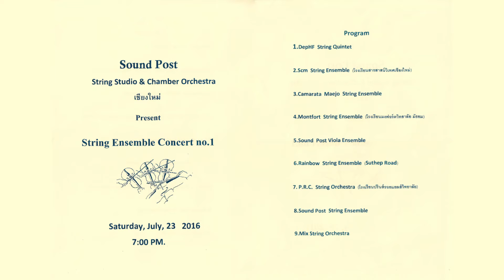Sound Post: String Ensemble Concert no.1 - Ensemble 6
July 23, 2016: The "Sound Post String Studio & Chamber Orchestra Chiang Mai" presented the "String Ensemble Concert no.1" with nine
different ensembles including three Thai schools.